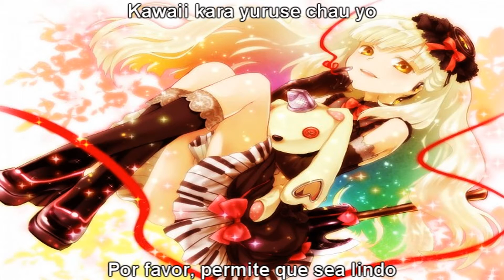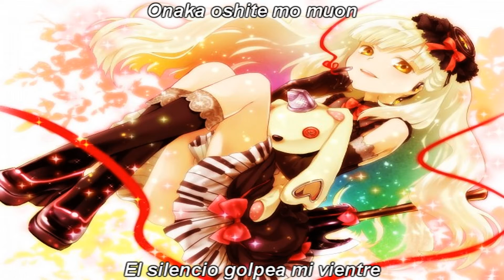【MAYU】Nuigurumi ni Naritai【Utsu-P】【Sub Español/Romaji】+ MP3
Como dije en el anterior vídeo, he vuelto! Esta vez con una canción de Utsu que me enamoré, dije que el Zoku fue uno de los álbumes con falta de kanji para traducir una de sus canciones, por suerte para esta canción sólo conseguí el romaji que fue más que suficiente para poder traducirlo.
Yo sé la razón de porqué Utsu decidió usar a Mayu, bueno, la  última música fue lanzada a fines de 2013, justo cuando Mayu también fue lanzada, según EXIT TUNES ACADEMY (El gran concierto dónde se iba a dar a conocer a Mayu) participaron más de 30 productores para usar la voz de Mayu entre ellos Utsu también estaba XD
Yo creo que esta canción se basa prácticamente en Mayu, ya que ella lleva un peluche y esas cosas, etc. Utsu en ese tiempo no sabía exactamente quién era Mayu, sólo hizo una canción con ella para participar del evento de EXIT TUNES...

Password: elloquenloidmola